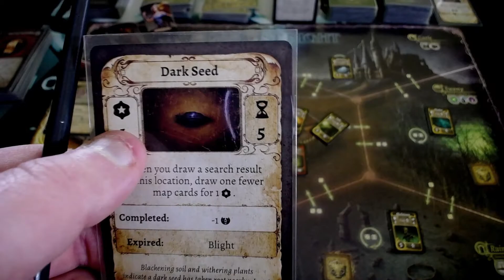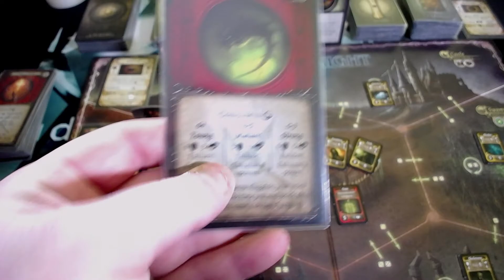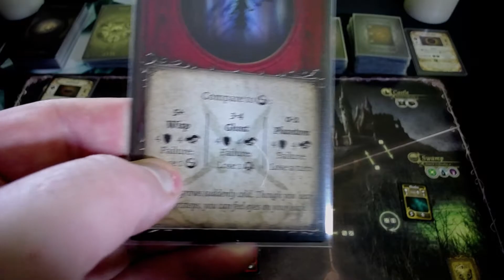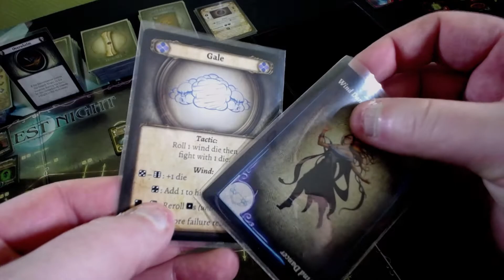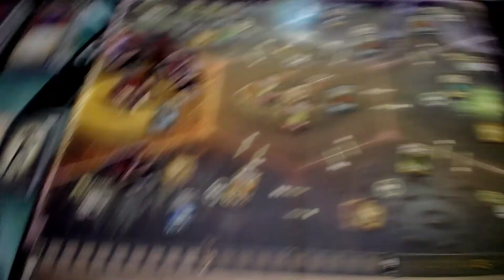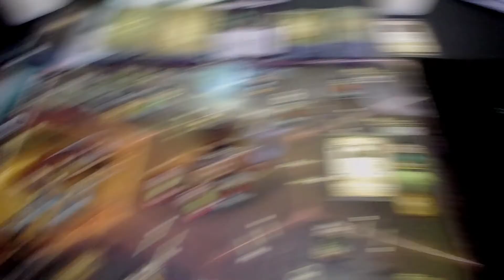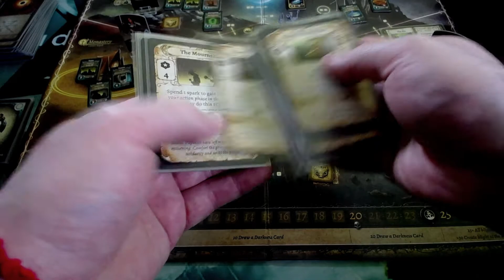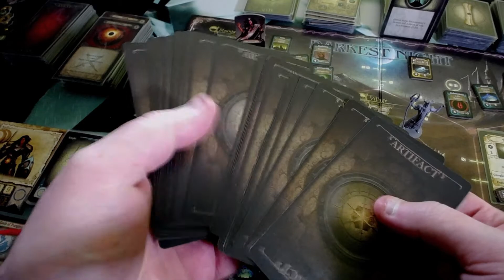Darkest night Découverte (Episode 3 & fin)